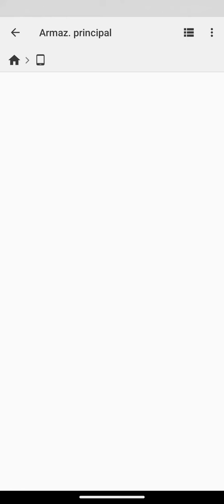COMO ENCONTRAR A PASTA DO WHATSAPP NO SEU ANDROID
Nesse te mostro como você pode encontrar a pasta do seu whatsapp no Android.